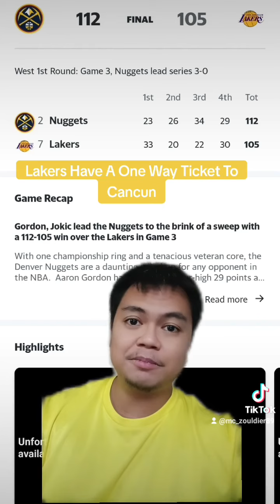Aaron Gordon Masterclass Against The Lakers, Lakers Are Screwed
Lakers Are Screwed